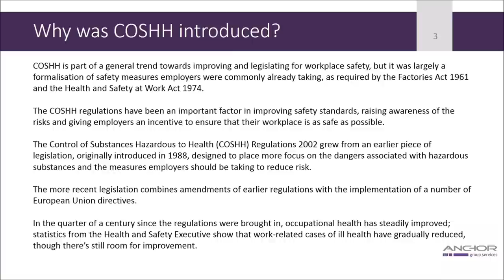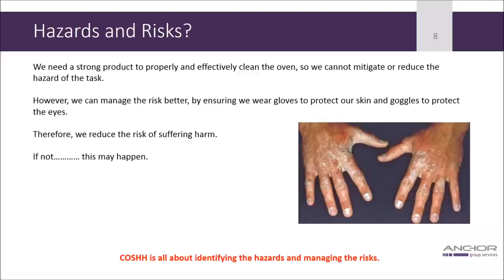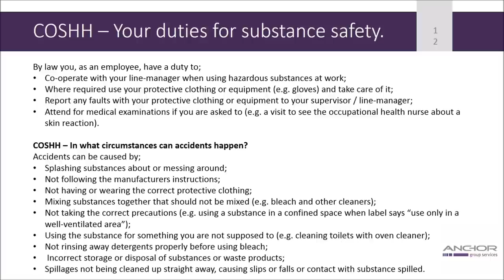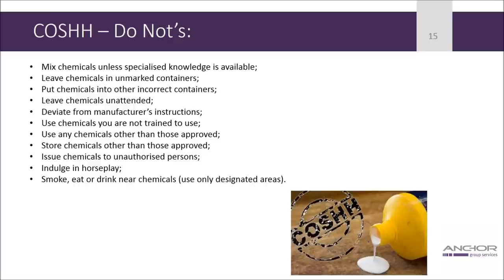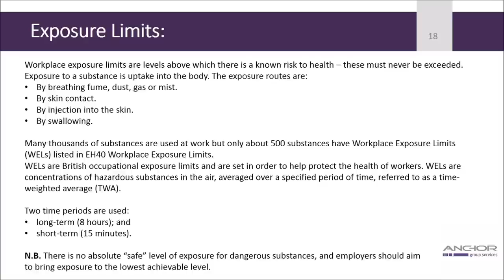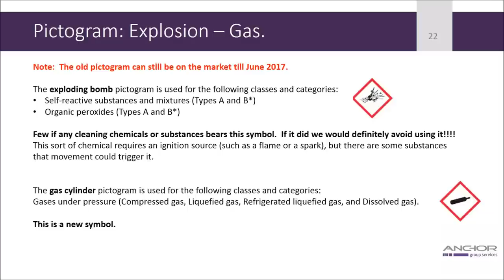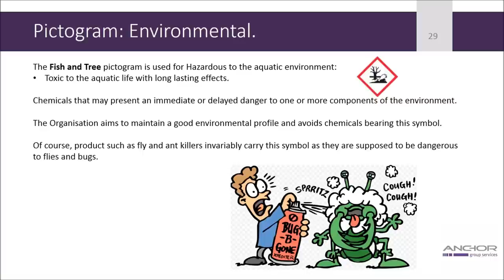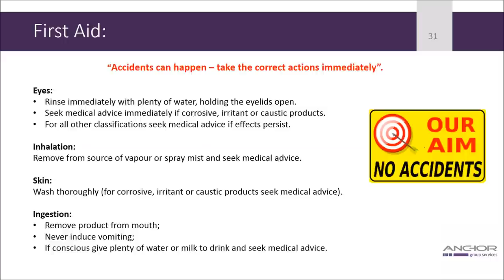COSHH Training 2017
If you work with Substances Hazardous to Health, then you need to watch this training video. Video length 10 minutes.